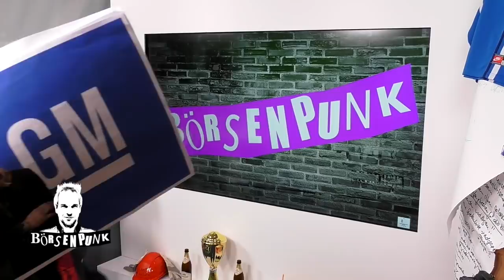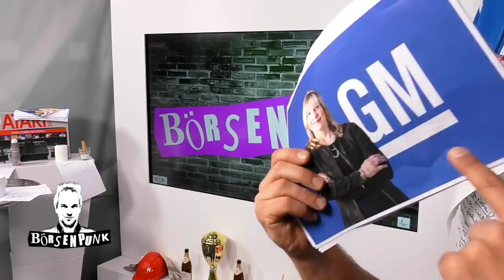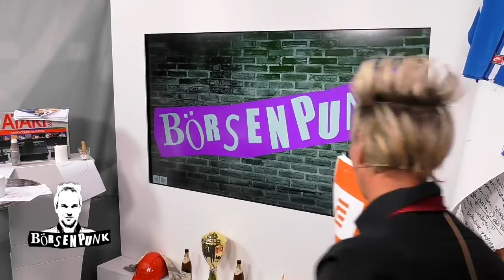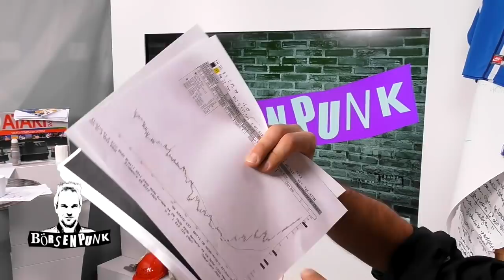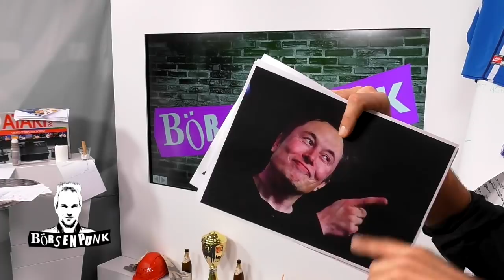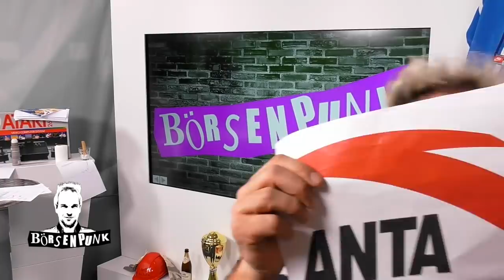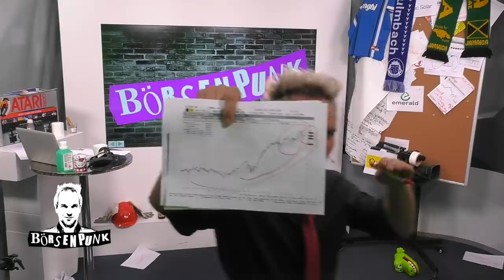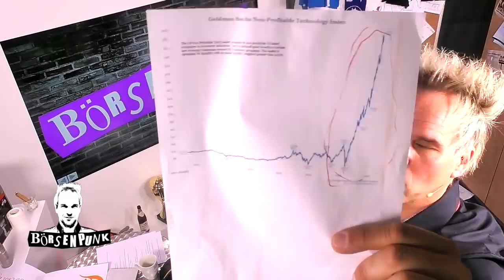Börsenpunk: EHang nach Kursexplosion noch kaufen? Lithium-Hype, GM, Geely, Xiaomi, Adyen im Check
Einfach, schnell, direkt, immer auf den Punkt - das ist der Börsenpunk. Jochen Kauper analysiert, kritisiert, polarisiert. Der Börsenpunk setzt auf die Aktien, die jetzt wichtig sind.

Das neue Jahr ist erst ein paar Wochen alt, trotzdem gibt es bereits jede Menge Aktien mit Zuwächsen deutlich im zweistelligen Prozentbereich, EHang zum Beispiel. Der Konzern macht mit Drohnen und Flugtaxis von sich reden. Auch der Börsenpunk fliegt auf das Thema.

Außerdem nimmt er heute Zahlungsdienstleister unter die Lupe. Der Wirecard-Skandal hat zwar den einen oder anderen Anleger verschreckt. Es gibt aber auch seriöse Alternativen.